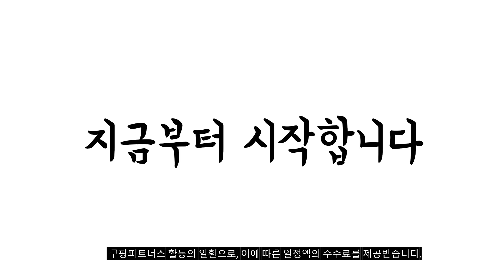2023년 스메그커피머신 판매 추천순위 BEST10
❤️❤️❤️ 스메그커피머신 구매 가격 평점 리뷰 정리해 봤어요! ❤️❤️❤️
[00:06]
10위. 스메그 강남점 7컬러 드립커피머신 DCF02 블랙 [309,750원]

[00:11]
9위. 독일 수입 자동 분쇄기 SMEG ECF01 이탈리안 [1,456,720원]

[00:17]
8위. 스메그 강남점 스메그 전자동커피머신 BCC02 에메랄드그린 [1,341,300원]

[00:22]
7위. 스메그 강남점 스메그 전자동커피머신 BCC02 블랙 [1,339,900원]

[00:28]
6위. 스메그 전자동 커피머신 BCC02 블랙 [1,248,500원]

[00:33]
5위. 드롱기 전자동 커피머신 ECAM12.122.B [394,850원]

[00:39]
4위. 스메그 smeg 반자동 에스프레소 커피머신 크림 ECF01CRKR [585,000원]

[00:44]
3위. #[공식판매처] 스메그 전자동 커피머신 화이트 BCC01WHMEU [1,238,200원]

[00:50]
2위. 스메그 에스프레소 전자동 커피 머신 BCC02 4종 [970,000원]

[00:55]
1위. 국내배송 SMEG DCF02CREU 스메그 커피메이커 크림 DCF02CREU-CRM [298,000원]